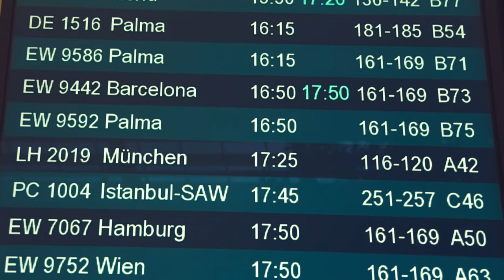BUENOS DIAS MATTHIAS 2021 - Micky Brühl Band (offizielles Video)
Haben wir nicht alle derzeit ein starkes Heimweh nach der Insel?  In Gedanken nimmt uns der kölsche Matthes mit auf eine Reise.
“Buenos Dias Matthias  2021”  - die Mutter aller Mallorca Songs , geschrieben & komponiert 1985 auf Mallorca und im Folgejahr 1986 auf der Insel bemustert, kommt nun im neuen Gewand 2021. Der Titel gehört auch heute nach 35 Jahren noch zum festen Programm bei allen Mallorca Party's.